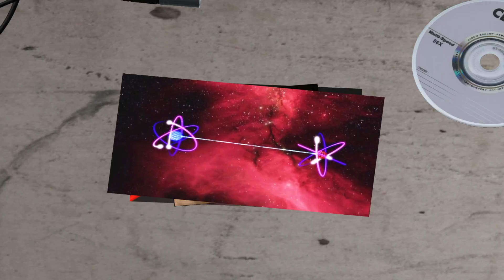Future Transportation Technology | Future 5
What  if you could order something and have it there within mere minutes?  Today we talk about 5 transportation technologies.
From telephoning photos using quantum entanglement to drones that deliver your mail.